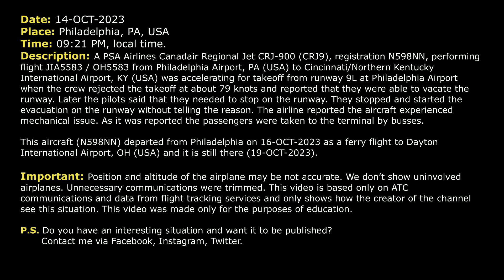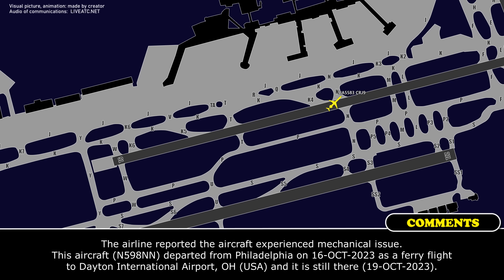Immediate evacuation without telling the reason. PSA CRJ-900 rejects takeoff. Philadelphia. Real ATC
THIS VIDEO IS A RECONSTRUCTION OF THE FOLLOWING SITUATION IN FLIGHT:

14-OCT-2023. A PSA Airlines Canadair Regional Jet CRJ-900 (CRJ9), registration N598NN, performing flight JIA5583 / OH5583 from Philadelphia Airport, PA (USA) to Cincinnati/Northern Kentucky International Airport, KY (USA) was accelerating for takeoff from runway 9L at Philadelphia Airport when the crew rejected the takeoff at about 79 knots and reported that they were able to vacate the runway. Later the pilots said that they needed to stop on the runway. They stopped and started the evacuation on the runway without telling the reason. The airline reported the aircraft experienced mechanical issue. As it was reported the passengers were taken to the terminal by busses.
This aircraft (N598NN) departed from Philadelphia on 16-OCT-2023 as a ferry flight to Dayton International Airport, OH (USA) and it is still there (19-OCT-2023).

Timestamps:

00:00 Description of situation
00:17 Take-off clearance. Blue Streak 5583 is cleared for take-off from runway 9 left
00:40 Rejected takeoff
01:23 What’s going on with the airplane? Evacuation on the runway
02:34 Emergency services are on the way.

HOW I DO VIDEOS:
1) I monitor media, airspace, looking for any non-standard, emergency and interesting situation.
2) I find communications of ATC unit for the period of time I need.
3) I take only phrases between air traffic controller and selected flight.
4) I find a flight path of selected aircraft.
5) I make an animation (early couple of videos don’t have animation) of flight path and aircraft, where the aircraft goes on his route.
6) When I edit video I put phrases of communications to specific points in video (in tandem with animation).
7) Together with my comments (voice and text) I edit and make a reconstruction of emergency, non-standard and interesting situation in flight.